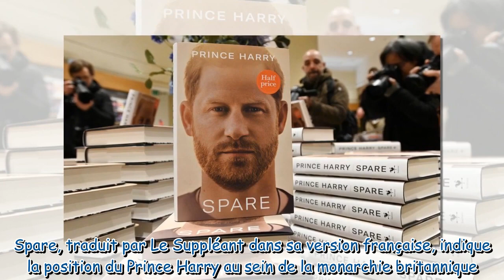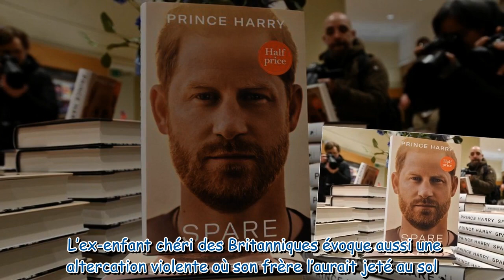Le Prince Harry : ses dernières révélations qui font trembler Charles III